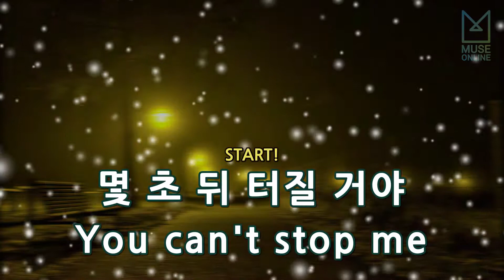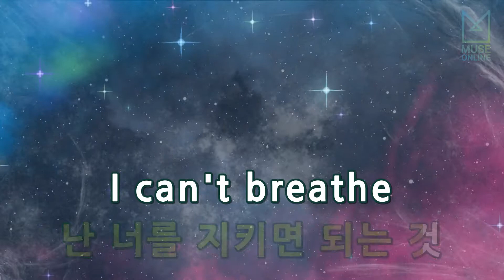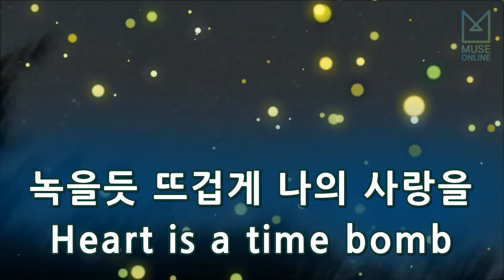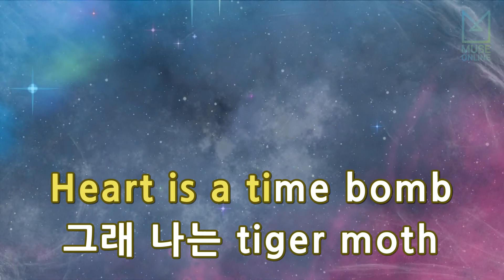[뮤즈온라인] 몬스타엑스(Monsta X) - 부나비 (The Tiger Moth) (쇼핑왕 루이 OST)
몬스타엑스(Monsta X) - 부나비 (The Tiger Moth) (쇼핑왕 루이 OST)

작사 : 타이비언1
작곡 : 이종원, 지평권, 신형